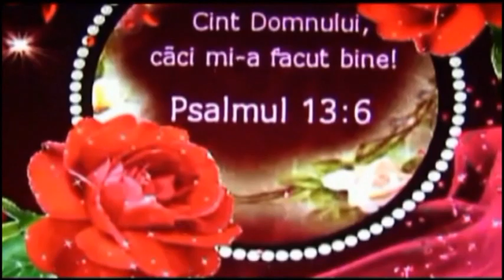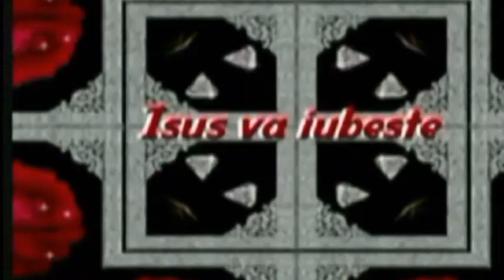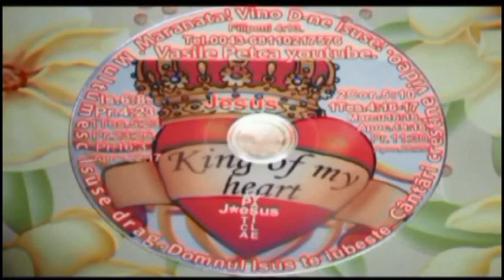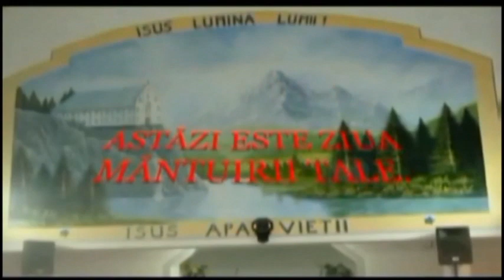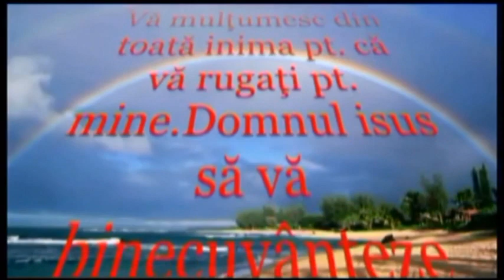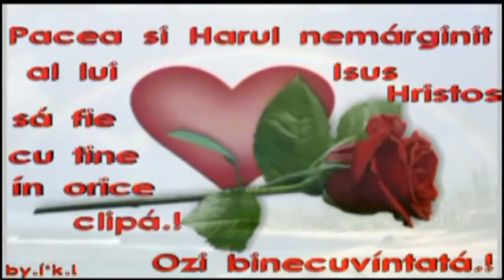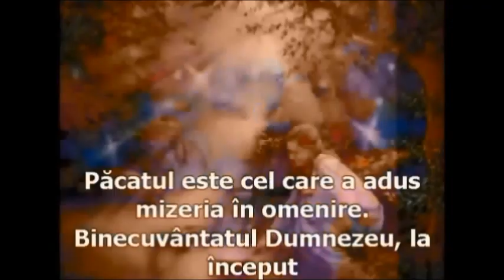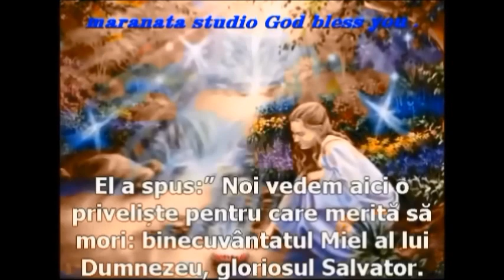petcAVAsile PT CE I PLECATI DIN TARA